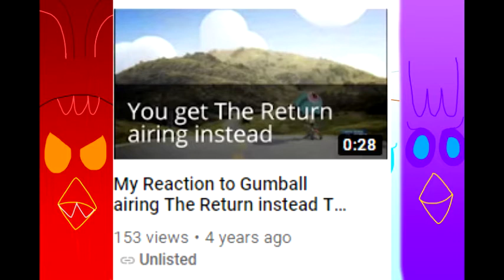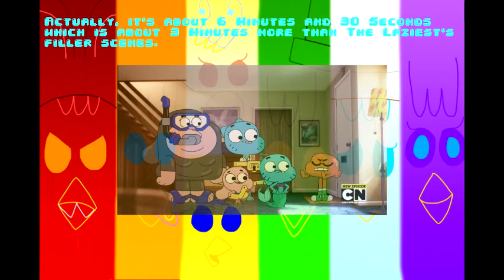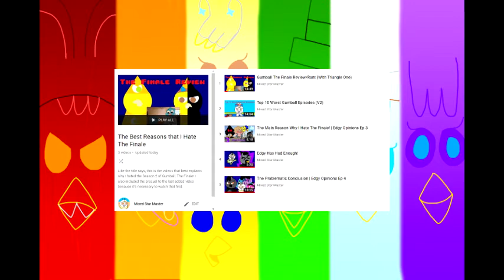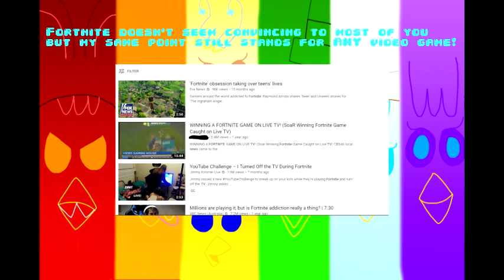Top 10 Worst Gumball Episodes (Final Update!)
I know that I made this list two times already but since Gumball as the main series is over for right now, I thought to remake it again and you may see some old episodes on this remade list but also some unexpected ones. And yes, this is the last time that I will remake this list.

If you're curious about some episodes that I used to hate, then you can watch my previous verisons of this list below.

The Amazing World of Gumball belongs to Ben Bocquelet, Cartoon Network, and WarnerMedia